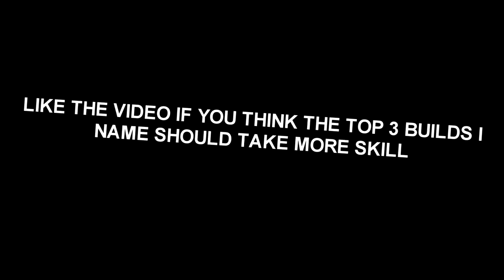"Top 3" BEST BUILDS NBA 2K21 😣 Most Overpowered Builds NBA2K21 MUST BE PATCHED!!!!!!!!!!!!!!!!!!!!!!